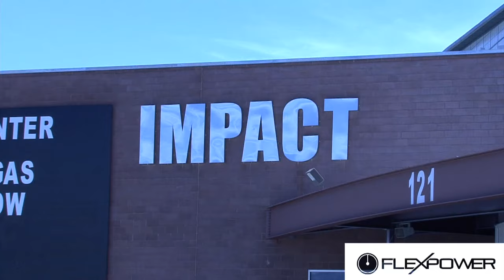FlexPower: Jourdan Demuynck at Impact Academy 2015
Jourdan Demuynck (International Basketball Player) Talks about FlexPower at Impact Basketball Academy in Las Vegas..we caught up with his agent Andy Bountogianis of MTA also...